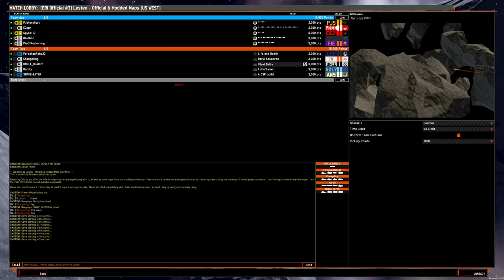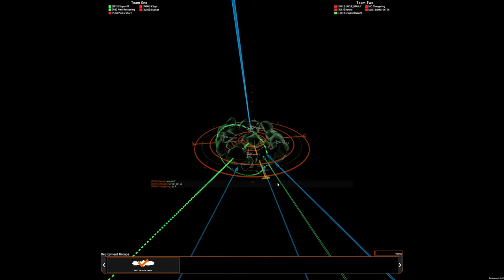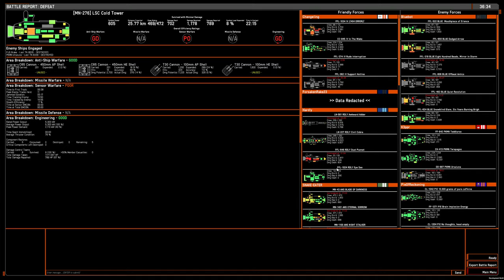5v5 game: OSP S2 liner on Nyx's Eye